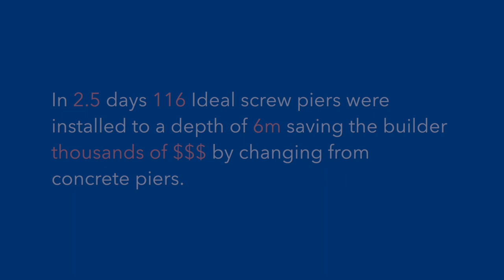Screw Pier/Pile Foundations Into Sand - Ideal Foundations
Screw pier/pile Installation by Ideal Foundations. Shows how a systemised screw pier system works for a sand site or collapsing soils without onsite welding.